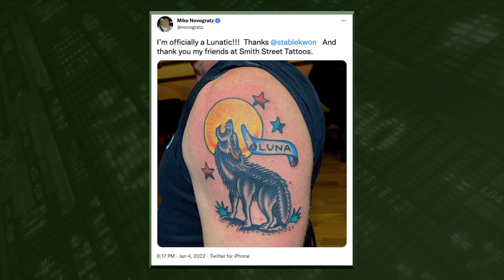LUNA Crashes to ZERO — Should I Give up on Crypto Market?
Chief investment strategist Adam O'Dell and research analyst Matt Clark discuss LUNA's recent crash. They explore  how "positive skew strategy" helps investors find gains despite some cryptocurrencies losing value entirely.

0:00 — Introduction
6:05 — Venture investing employs a "positive skew strategy."
8:00 — Ian King’s readers made 4,000% and 18,000% on LUNA in a year!

Learn How YOU Can Buy the "Next Gen Coin" for $20

Follow Money & Markets and Adam on Social Media!